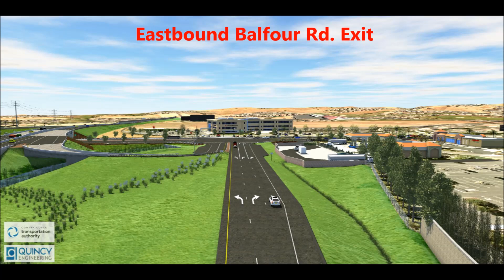EB Off-Ramp: Opens - Weekend of July 20th, 2018